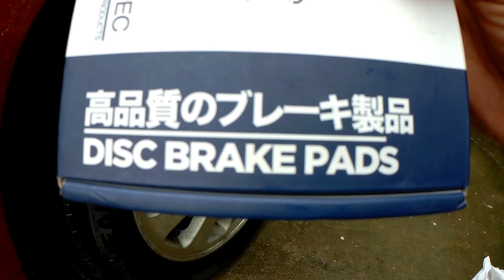How to replace HONDA CITY disc brake pad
Replacing disc brake pad / HONDA CITY